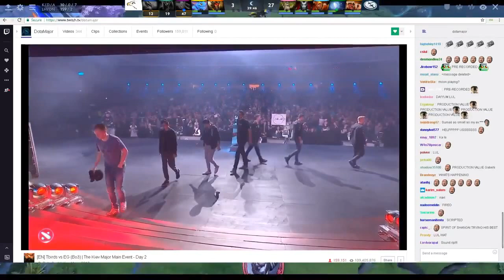EG vs ThunderBirds - WhataThrill Game Main Event Kiev Major Highlights Dota 2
Main Event Kiev Major - Evil Genuises vs ThunderBirds (Former Digital Chaos) Highlights